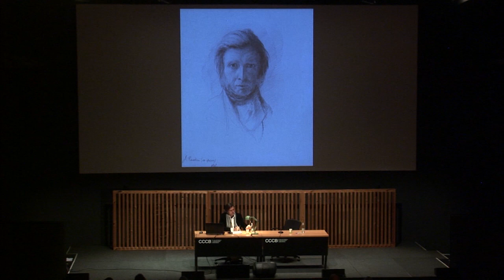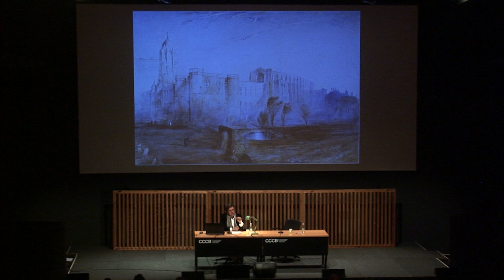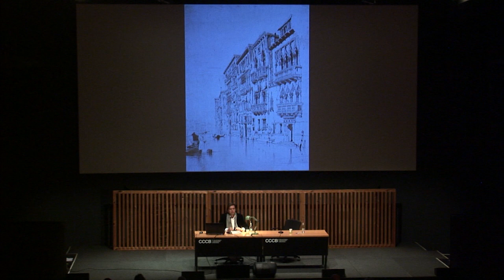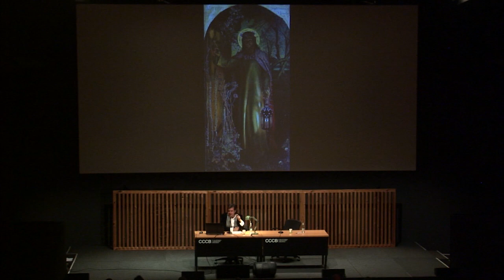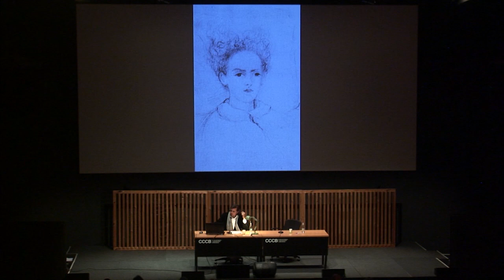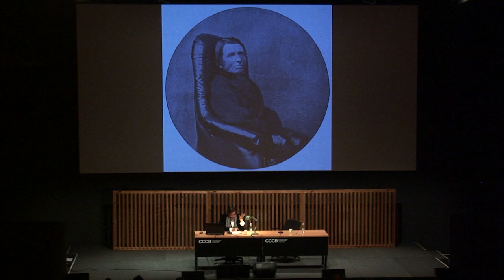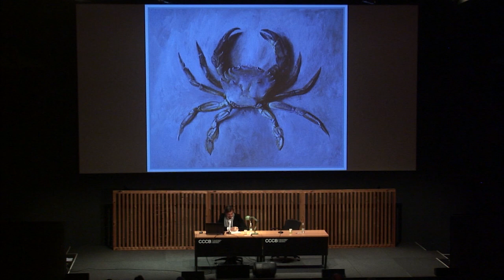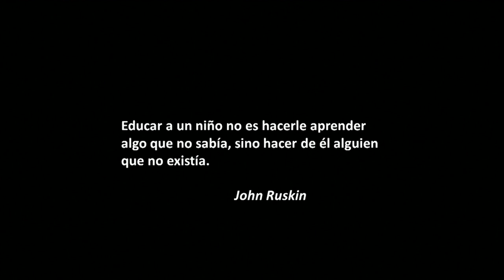Ruskin i el crepuscle victorià 🏛️ Andreu Jaume | La cultura de fi de segle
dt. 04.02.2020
Ruskin i el crepuscle victorià. Andreu Jaume

Els anys anteriors i posteriors a 1900 van veure créixer, a diverses capitals d'Europa, un moviment generalment anomenat modernista, o fin-de-siècle, força característic. Això és molt evident en ciutats com Viena, París i Barcelona, a les quals està dedicat el curs d'enguany de Grans Civilitzacions d'Europa. El fenomen, com es veurà al llarg de les sessions, abraça les àrees de l'arquitectura, la pintura, la filosofia o la literatura, així com una particular visió de la feminitat.